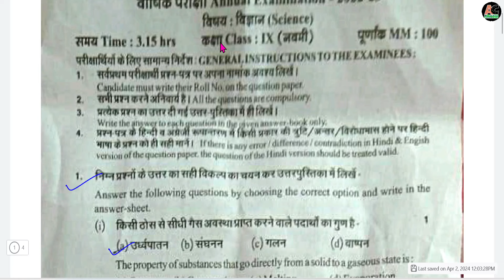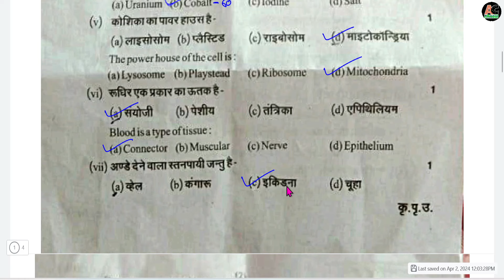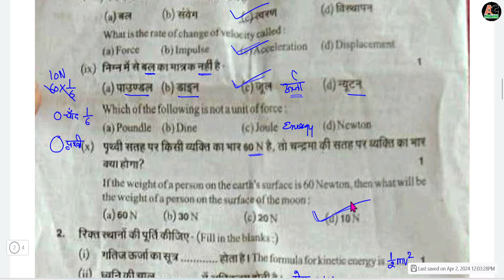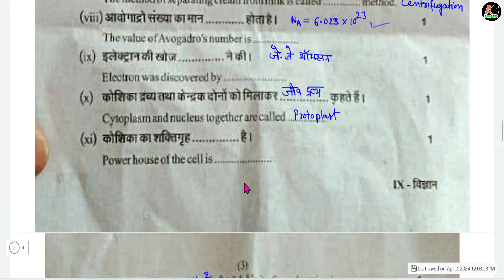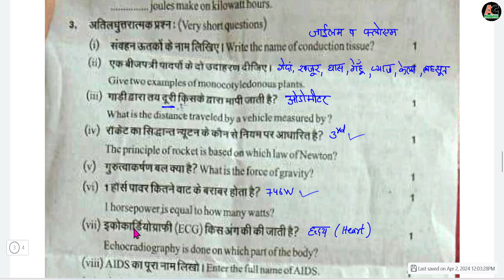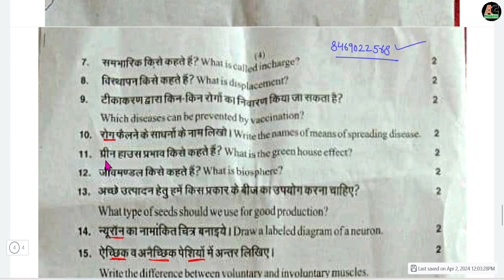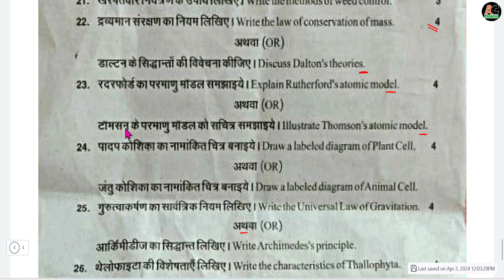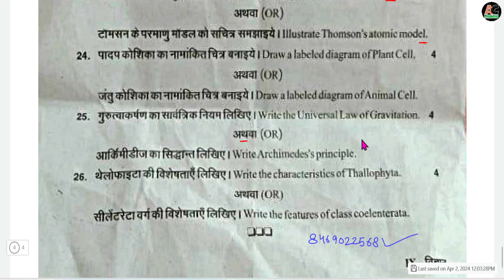Rbse Class 9 vigyan Yearly 2024 Answer | Rajasthan Board 9th Science Yearly Solution 2024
rbse class 9 science ka paper annual exam 2024

annual exam paper 2024 science

class 9 final exam science 2024

class 9 science annual exam 2024

class 9 science annual exam 2024 question paper

annual exam 2024 rbse class 9 science question paper class 9 annual exam 2024 science question paper

class 9 annual exam 2024 question paper science

rbse class 9 annual exam question paper 2024 science varshik exam question paper 2024 class 9 science

class 9 science revision for annual exam,

rbse class 9 science syllabus 2023-24,

exam time,

topper strategy,